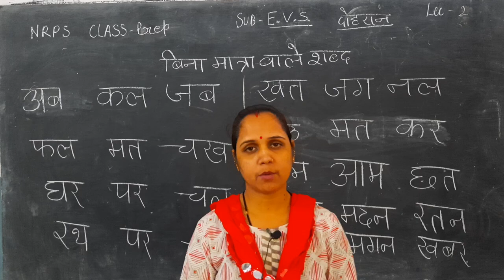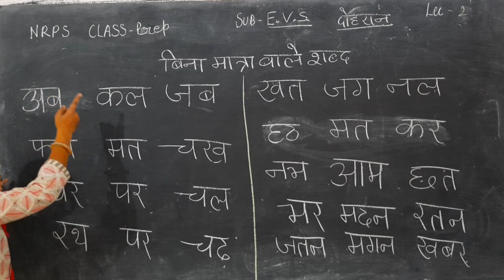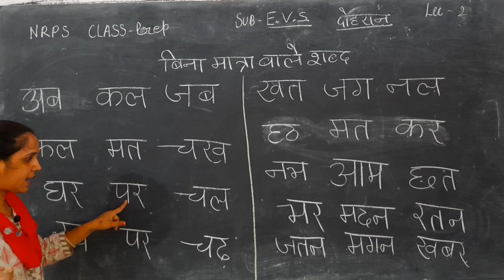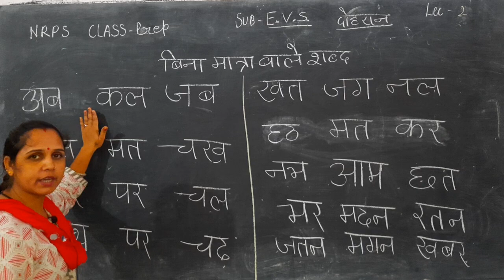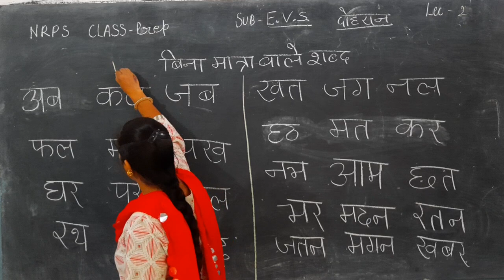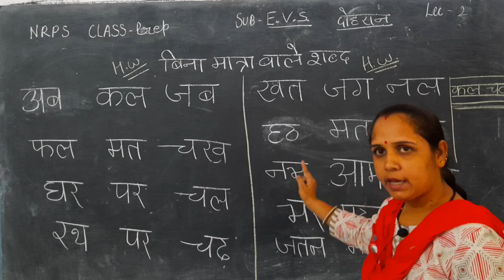NRPS CLASS=PREP, विषय=पर्यावरण, TOPIC=दोहरान, LECTURE=2